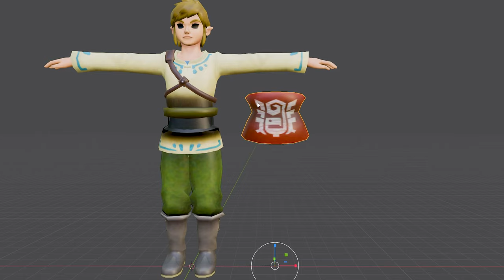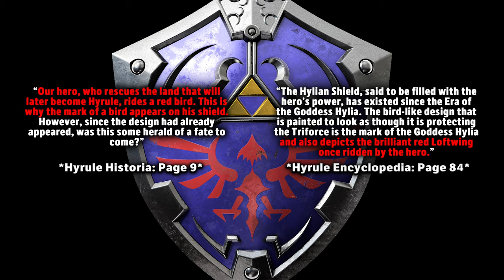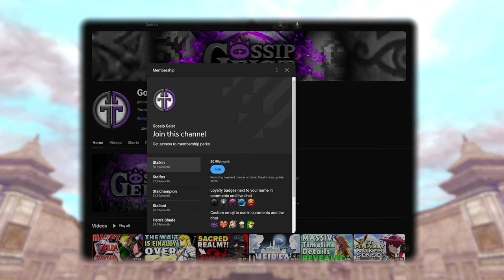The Hidden Lore Behind Family Crests! - Skyloftian Culture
For such a small chunk of land, Skyloft is a treasure trove of hidden secrets and fascinating cultures. Are you ready to put your knowledge of Skyward Sword's colorful characters to the test?

00:00 - Intro / Opening
01:05 - How Crests Work
03:18 - Skyloftians 1
06:03 - Batreaux
07:56 - Bazaar
10:55 - Skyloftians 2
12:34 - Groose
13:03 - Zelda
13:48 - Link
19:45 - Outro / Closing

Only Legends Reside Below This Line!
Florian
Charles W.
Jair